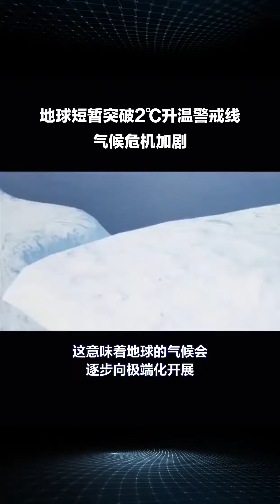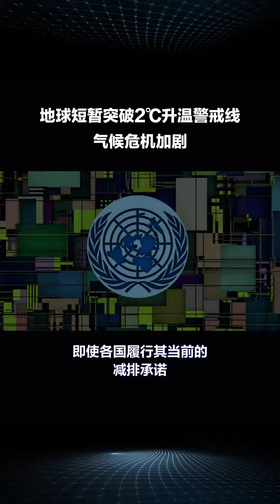地球首次短暂突破2℃升温警戒线The Earth briefly breaks through the 2°C warming warning line for the first time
The Earth briefly breaks through the 2°C warming warning line for the first timeThe United Nations warns: The earth may enter a dead end with a temperature rise of nearly 3 degrees Celsius in 2030. According to Xinhua News Agency, the Copernicus Climate Change Service, the European Union's climate monitoring agency, said on November 20 that the global average temperature on the 17th of this month was higher than the pre-industrial level of 1850. The average level between 1900 and 1900 was 2.07°C higher